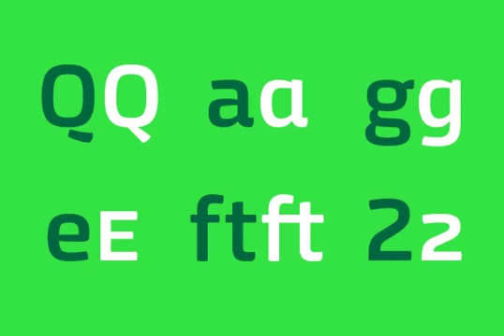Mangerica Font Download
Download Mangerica Font

This design incorporates different styles into a consistent look. A pinch of script, a little of geometric and some humanistic shapes as well create a very distinguishable sans-serif. It has an overall good feeling specially on the heavier weights that have intended contrast irregularities to create a 'cartoonish' look.

On the intermediate weights the design will preform well on small font sizes because of its large counters, low contrast and large x-height, but as you go to the extremes you will see shapes full of personality that will pop out in large font sizes.

The font is loaded with opentype features such as small caps, ligatures, alternates, old style figures, and much more.